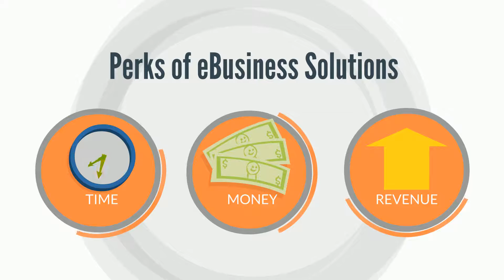Enterprise Monkey: The Smarter Way for Enterprises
Enterprise Monkey is an ebusiness Consulting and a digital company that helps Small to Medium Businesses & Not-for-Profits to embrace smarter ways in their organisations.

By optimising and automating business operations of organisations,Enterprise Monkey makes their processes more intelligent and smarter.

Enterprise Monkey’s mission is to make enterprises more efficient, productive and profitable by solving complex business problems through simple digital solutions. These digital solutions encompases automation, optimisation and intelligence.

Enterprise Monkey helps organisations save their time, money, increase revenue and keep their hassels at bay through e-business solutions such as

Enterprise Applications
eBusiness Consulting
Web and Mobile Solutions
Sales and Marketing Automation

Enterprise Monkey adds value to businesses so that they can take control of their organisations and manage it in a more smarter way.